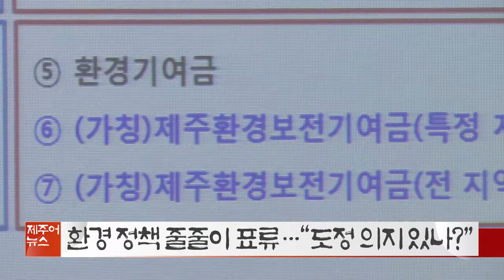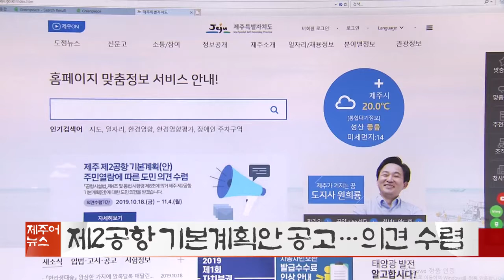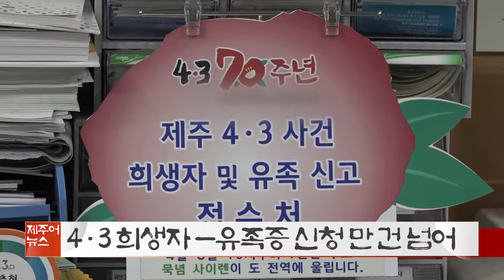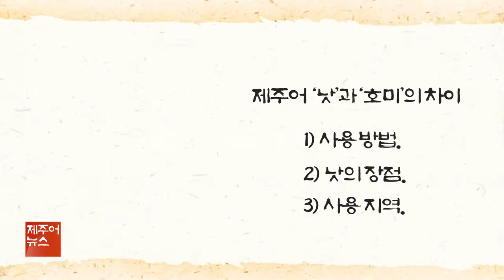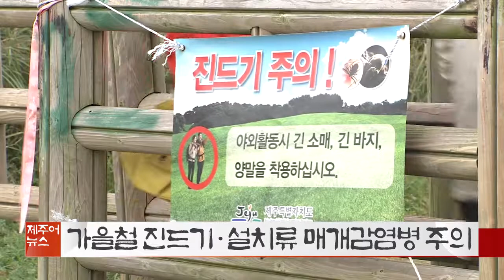KCTV 제주방송 제주어 뉴스 - 2019.10.26